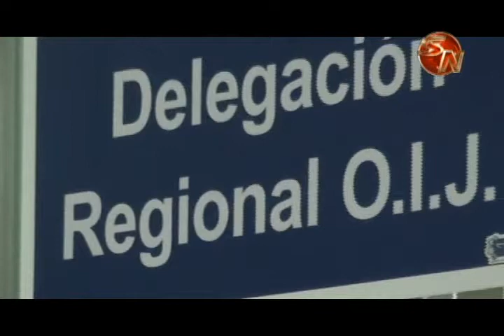El joven atropellado cerca de los Tribunales en Pérez Zeledón sigue luchando por su vida